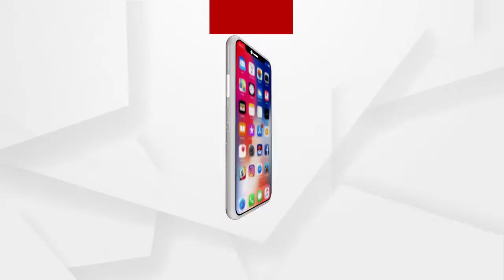ବର୍ଷେ ହେଲାଣି ମିଟର ଲାଗିଛି .... ହେଲେ ଲାଇନର ଦେଖା ନାହିଁ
ଆଉ କେହି ଅନ୍ଧାରରେ ରହିବେ ନାହିଁ । ସଭିଁଙ୍କ ଘରେ ପହଁଚିବ ଆଲୁଅ । ରାଜ୍ୟ ସରକାର ଏ ନିମନ୍ତେ କରିଛନ୍ତି ଅନେକ ଯୋଜନା । ମାତ୍ର ବିଡମ୍ବନାର ବିଷୟ ଯେ, ଆଜି ପର୍ଯ୍ୟନ୍ତ ଅନେକ ପରିବାର ପାଇଁ ବିଦ୍ୟୁତ୍ ଆଲୁଅ ସାତସପନ...ନଜର ପକାନ୍ତୁ ଏହି ରିପୋର୍ଟ ଉପରେ